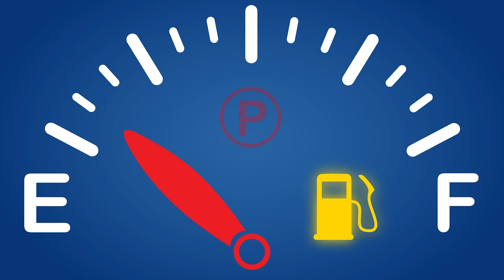Let's Create Monster Truck 🚓🛠️👮 Rescue Team - Five Little Monster Trucks | Mimie Sing-Along!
Get ready to build with "Let’s Create a Police Car!" In this exciting and educational video, kids will learn the steps to create a police car from scratch. From adding the wheels to putting on the flashing lights and painting it in bold colors, children will enjoy singing along as we build the police car together! This fun song teaches teamwork, creativity, and the basics of vehicle assembly. Perfect for little builders and future heroes! 🌟🎶

Welcome to Mimie Sing-Along! channel

Mimie Sing-Along! brings enjoyable songs for children aged 3 - 7 with sweet, energetic melodies and educational stories in 2D animation.

Children can learn colors, numbers, letters, healthy habits, safety tips, funny adventures, and more with our songs. In addition, parents and children will have the opportunity to play, dance, and learn together!